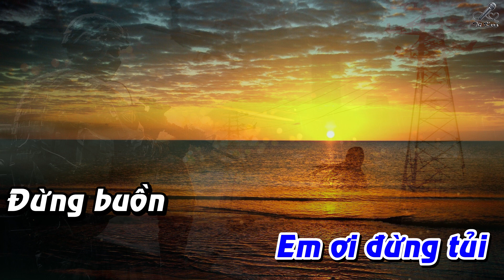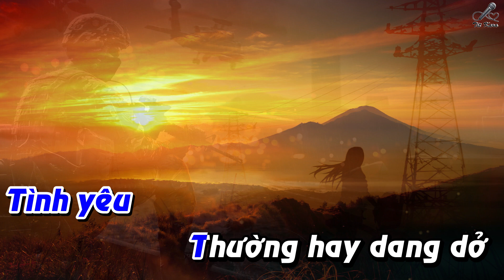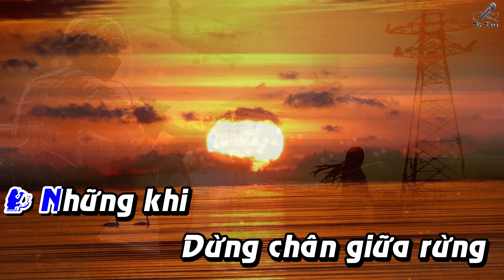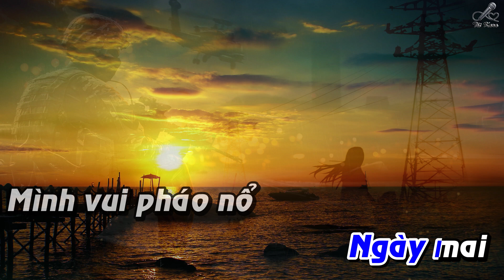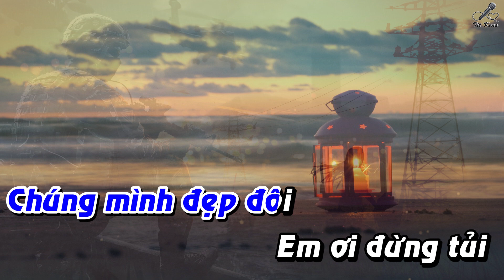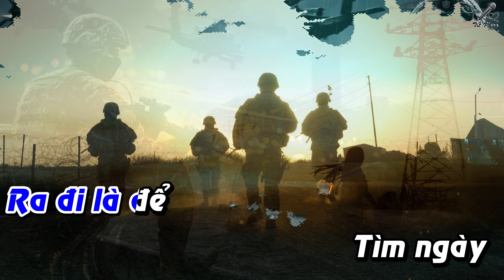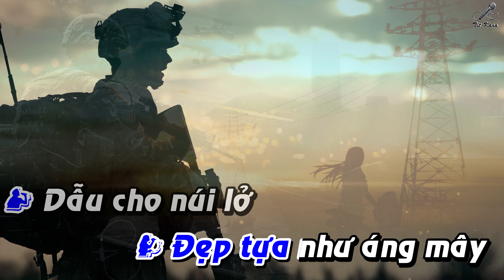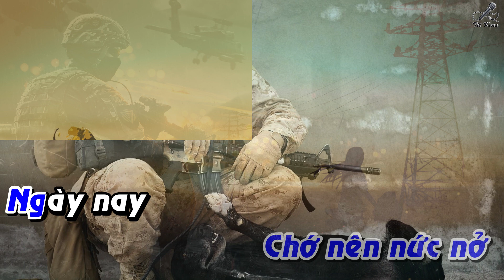[Karaoke] Nếu Ai Có Hỏi - Đạt Võ & Mai Kiều - Beat Full Hd - Tít Kara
Chào mừng các bạn đến với thế giới Karaoke online full hd.